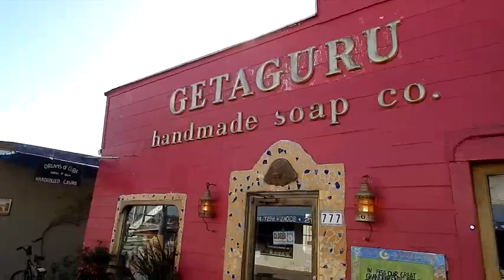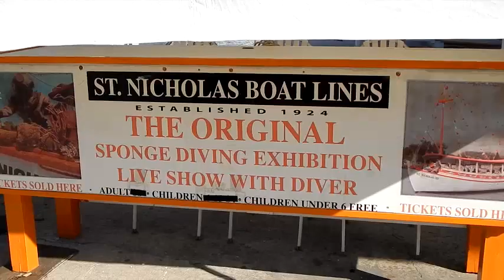The Sponge Docks of Tarpon Springs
After being downsized from IBM and Readers Digest, I listed homes for sale in upstate NY. After a bad year in real estate and feeling like I had too much stuff I realized that I was watching my life waste away. I sold many of my personal possessions and converted a Ram Promaster cargo van into my new home.
Now, I'll always have my house with me, wherever I go. I can boondock anywhere with my conversion van. I have been to places as far south as Key West and have plans to go as far west as California. I will travel the continental 48 with a free spirit, playing my songs on my guitar for whoever will listen.
I don't know how long I will do this, but will do it as long as I want.
I hope to make many friends along the way.
This video shows where I spent a few months during the winter on the Sponge Docks at Tarpon Springs, Florida.